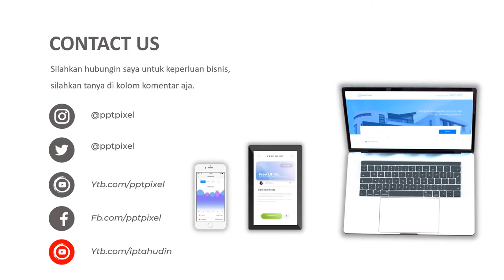Contoh Video Promosi printer bluetooth, printer wifi, brother dcp t420w, printer hp, printer canon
Contoh Video Promosi printer bluetooth, printer wifi, brother dcp t420w, printer hp, printer canon Jasa Video Iklan atau

Daftar Isi
00:00 - Cara Edit Video Iklan dokter mata, dokter mobil kelapa gading, dokter mata jakarta selatan
00:10 - Contoh Iklan Promosi dokter neurologi anak, dokter nefrologi, dokter nenden, dokter naturopati
00:30 - Contoh Video Promosi dokter ortopedi, dokter obgyn,
00:40 - Contoh Konten Branding dokter obgyn, dokter onkologi
00:50 - Resep Makanan dokter spesialis anak, dokter spesialis kulit, dokter spesialis anak, dokter spesialis kulit

AAA

By : Iptahudin
m.me/iptah